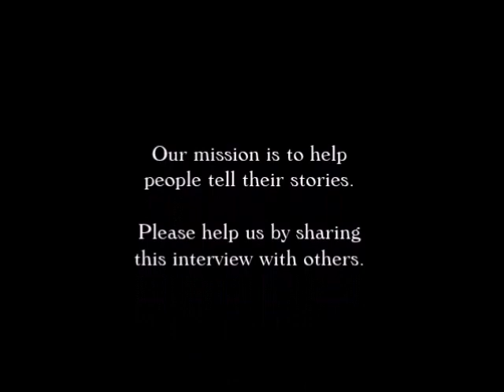Tony Butala of The Lettermen Interview on The Paul Leslie Hour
The Tony Butala of The Lettermen Interview on The Paul Leslie Hour.

This episode features a free-form interview Paul had with vocalist Tony Butala. Butala has been the lead singer for The Lettermen since 1958. Tony is now the sole founding, original member. As you’ll hear in this interview, Tony Butala has a unique outlook on life. You’re going to enjoy listening!

Hey, did you know that you can help keep The Paul Leslie Hour going? There’s a lot that goes into perpetuating and archiving all of these many interviews.

Now why not get into the interview with the legendary Tony Butala of The Lettermen?